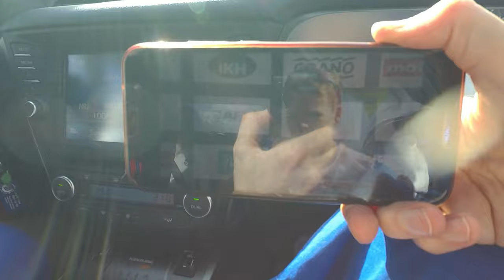SM-maastot 10km 2021 Joensuu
Miehet 10 km
1 Jarkko Järvenpää Tampereen Pyrintö 30.49
2 Antti Ihamäki Alajärven Ankkurit 31.20
3 Eero Saleva Helsingin Kisa-Veikot 31.25
4 Niklas Wihlman Turun Urheiluliitto 31.28
5 Henrik Goesch Turun Urheiluliitto 32.01
6 Björn Sandler IK Falken 32.06
7 Antti-Pekka Niinistö Lahden Ahkera 32.10
8 Juho Ylinen Jyväskylän Kenttäurheilijat 32.18
9 Juuso Hakala Turun Urheiluliitto 32.52
10 Matti Rauma Turun Urheiluliitto 33.01
11 Jere Pajunen Joensuun Kataja 33.15
12 Konsta Puutio Gamlakarleby IF 33.21
13 Miika Takala Jyväskylän Kenttäurheilijat 33.25
14 Jaakko Nieminen Jyväskylän Kenttäurheilijat 33.26
15 Aki Nummela Helsingin Kisa-Veikot 33.33
16 Väinö Klemola Kuopion Reipas 33.34
17 Kimmo Randelin Iisalmen Visa 33.36
18 Joonas Hytönen Rauman Urheilijat 33.39
19 Antti Hyttinen Vaajakosken Kuohu 33.48
20 Markus Rannankari Joensuun Kataja 33.58
21 Lauri Palsa Helsingin Juoksijat – Helsinki 34.11
22 Jaakko Kero Turun Urheiluliitto 34.13
23 Joonatan Oporta Turun Urheiluliitto 34.15
24 Kevin Sandell IK Falken 34.18
25 Jukka Rahkonen Polvijärven Urheilijat 34.28
26 Johannes Brunila Turun Urheiluliitto 34.31
27 Markus Hämäläinen Espoon Tapiot 34.36
28 Juha Järvelä Kurikan Ryhti 34.44
29 Kalle Linnasaari Turun Urheiluliitto 34.46
30 Lasse Suonpää Kankaanpään Seudun Leisku 34.49
31 Janne Jokinen Vaajakosken Kuohu 34.53
32 Janne Niemi Janakkalan Jana 34.58
33 Tomi Ronkainen Ultrajuoksuseura Sisu ry 35.17
34 Jesse Kuokkanen Varkauden Kenttä-Veikot 35.43
35 Riku-Antti Naskali Kylmäkosken Veikot 35.43
36 Antti Mikkonen Oulun NMKY:n Urheilijat 35.54
37 Antti Nisonen Mikkelin Kilpa-Veikot 36.05
38 Simeon Rissanen Limingan Niittomiehet 37.02
39 Marko Alasaukko-Oja Kenttäurheilijat -58 38.05
40 Veikka Heinonen Gamlakarleby IF 40.45